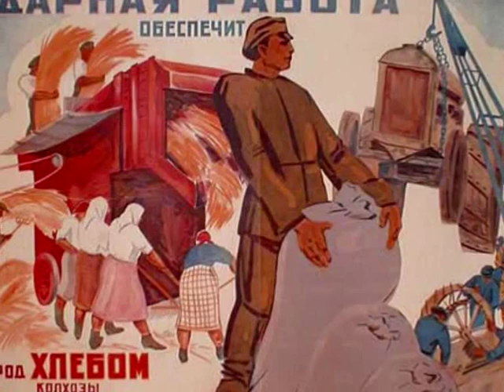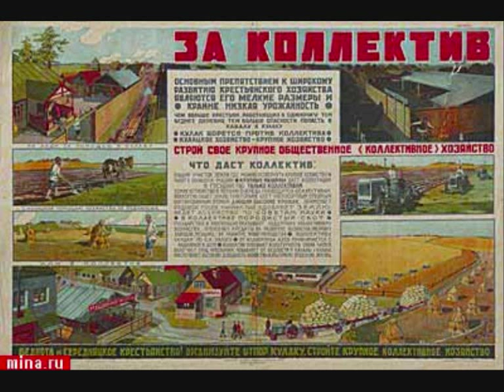Lied vom Vaterland - Песня о Родине - Ernst Busch - Эрнст Буш